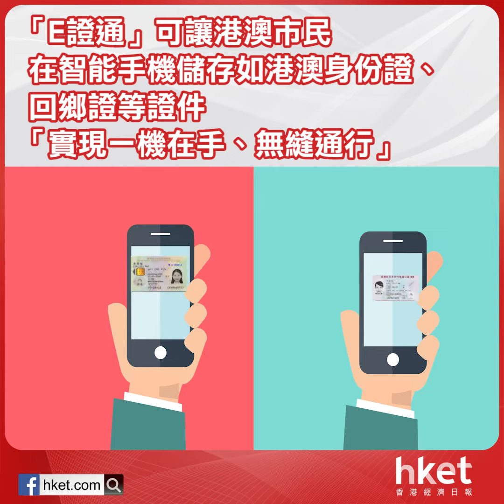馬化騰倡推「E證通」過關 私隱問題惹關注（2018年3月5日）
【香港經濟日報】人大代表、騰訊（00700）主席馬化騰向兩會提案建議研究推出「E證通」，加快推動粵港大灣區發展。若然成事，市民將來或只靠手機便可過關。不過，有科技業界人士指出，雖然「E證通」技術可行，但背後私隱問題更惹人關注，執行上有一定難度。……（更多內容：